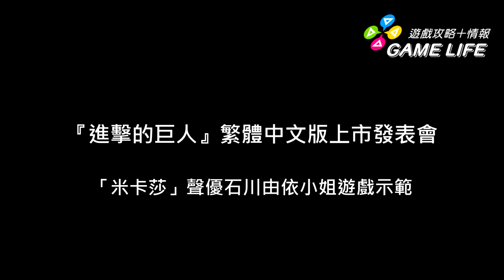20160601『進擊的巨人』繁體中文版上市發表會 石川由依小姐遊戲示範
Game LIFE：